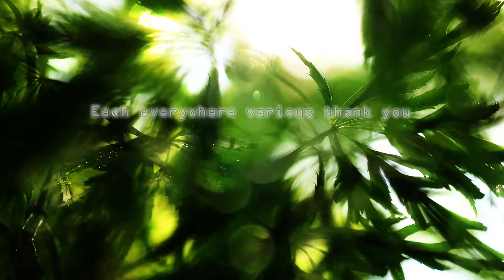Self- viewing tour 6/25 Age of the moon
‹Look at this if you like.›